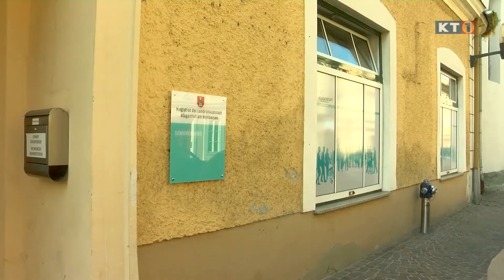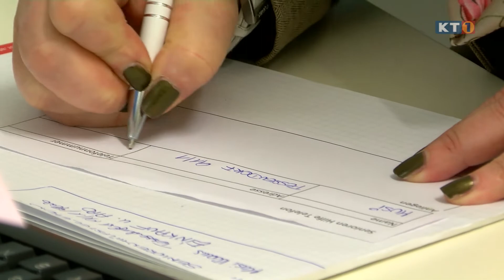Seniorenhilfstelefon der Landeshauptstadt Klagenfurt am Wörthersee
Über das Seniorenhilfstelefon können ältere Menschen notwendigste Einkäufe und Apothekengänge durch eine Mitarbeiterin oder einem Mitarbeiter der Landeshauptstadt Klagenfurt am Wörthersee erledigen lassen. Dieses Angebot soll dazu dienen, dass Seniorinnen und Senioren derzeit zuhause bleiben können und sich somit bestmöglich vor dem Virus Covid-19 schützen.